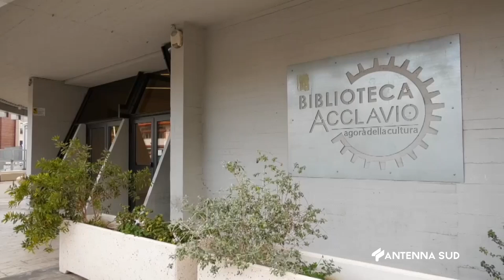09 FEBBRAIO 2024 - TARANTO - BIBLIOTECA, PIU' ORE D'APERTURA E PIU' ATTIVITA'